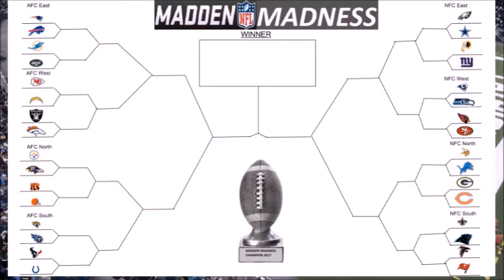THE MADNESS STARTS THIS WEEKEND - Madden Madness Release Trailer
Rules:

7 Minute Quarters
No Injuries
No ties

Features:

Weekly Recap Shows